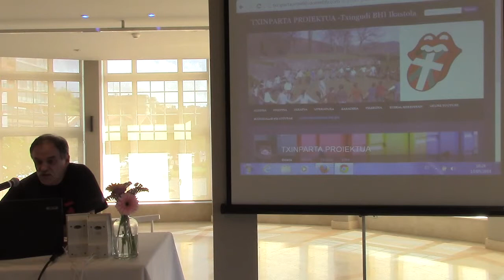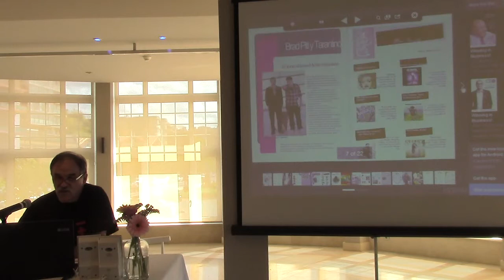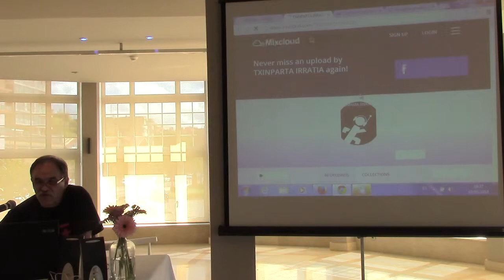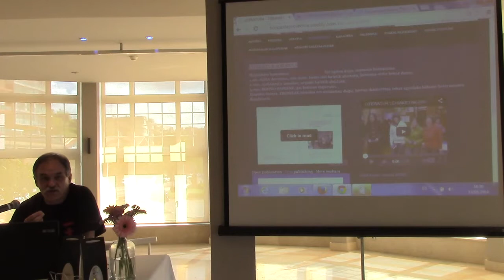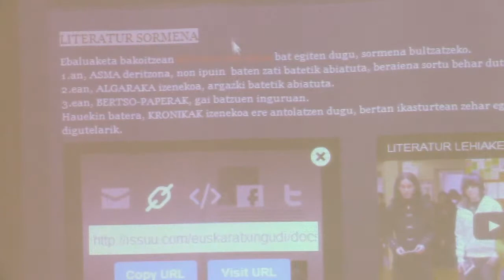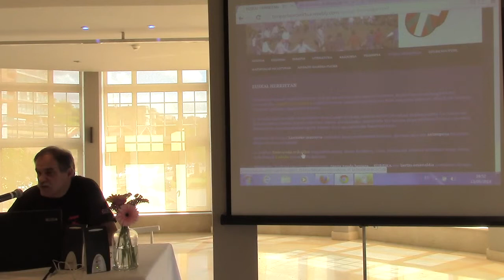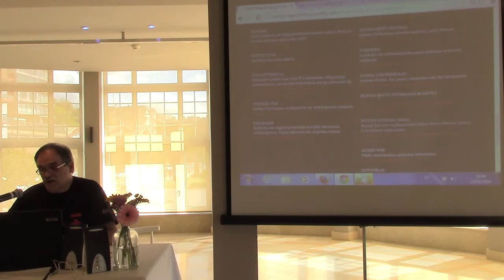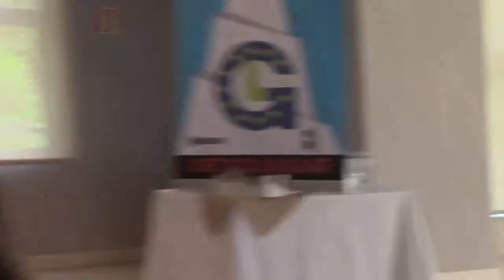Txingudi BHI Ikastola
Eduardo Zabala: Txinparta proiektua, multimedia komunikazioaren lagungarri.